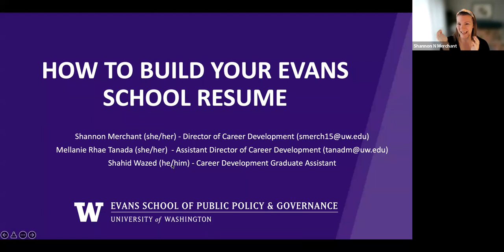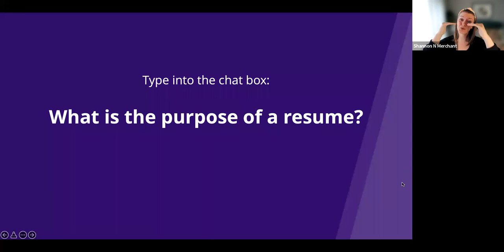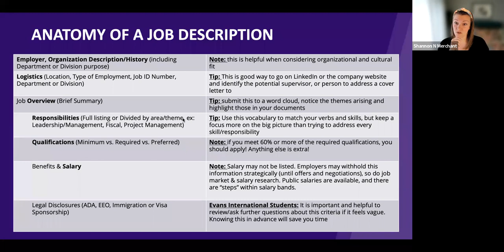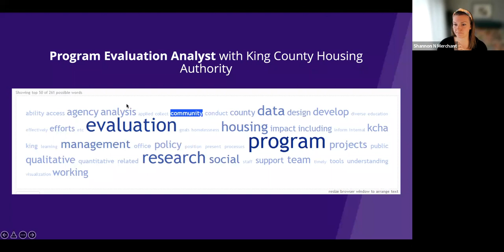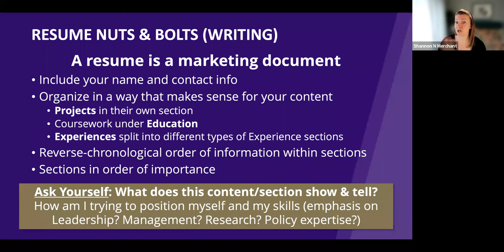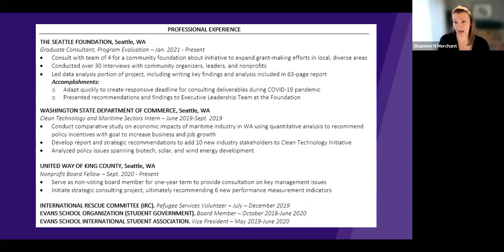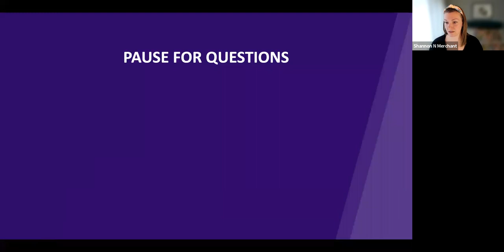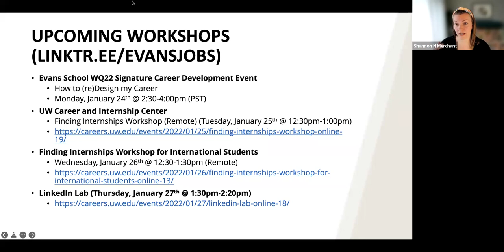How to Build your Evans School Resume Workshop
This is a recording from the Jan. 19th workshop hosted by the Evans Assistant Director of Career Development, Mellanie Tanada, for an online resume workshop designed to support Evans MPA, EMPA, and PhD students in building and updating their resumes for a competitive job and internship search.

Also, please find links to additional resources below that were referenced on the webinar:

Association for Public Policy Analysis and Management (APPAM) for virtual workshops related to policy careers: